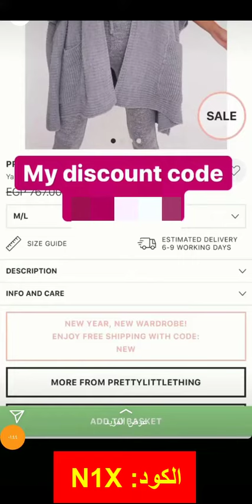أمنية الجعفري تشاركنا تجربتها في التسوّق من متجر VogaCloset فوغا كلوسيت - استخدم كود الخصم (DEKO)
أكواد الخصم:
DEKO
ZOOM

قم بالدخول إلى المتجر، واختر المنتجات المفضلة لديك، ثم اضغط عليها لوضعها في حقيبة التسوق، وبعد ذلك قم بالذهاب إلى حقيبة التسوق بعد اختيار جميع ما تريد، ثم قم بالحصول على كود خصم فوغاكلوسيت من موقعنا متجري أونلاين، وضعه في المكان الخاص به على المتجر، ثم اختر وسيلة الدفع، وبهذا فقد أتممت عملية الشراء بنجاح.

متجر فوغا كلوسيت المنصة الشاملة لأفضل المنتجات وأشهر الماركات العالمية المعروفة التي يتهافت عليها الجميع كالعطور الخالبة والمعطرات الجوية والزيوت العطرية ومستحضرات التجميل والإكسسوارات الرائعة والمختلفة وغيرها الكثير من السلع المفضلة عند الجميع.

وللمزيد من نجاح المتجر قام بتقديم العديد من المميزات التي تجعله محط أنظار الجميع مثل الدفع المتعدد فيمكنك أن تدفع عندما تستلم المنتج أو من خلال بطاقة الفيزا كارد أو ماستر كارد ويقوم الموقع بعمل عروض وتخفيضات بشكل مستمر بالإضافة أيضاً إلى توفير مجموعة من كوبونات الخصم التي تجعلك تتمتع بشراء كافة احتياجاتك مع توفير الكثير من المال.

ويقوم الموقع بالشحن والتوصيل إلى الكثير من المناطق والدول وتتم عملية الشحن والتوصيل بشكل أمن وسريع، مع الحفاظ على الطلبية حتى تصل إليك تماماً.